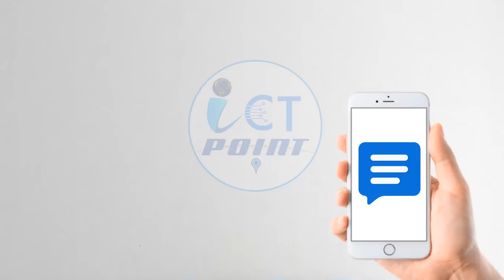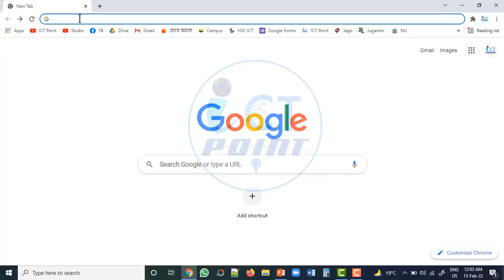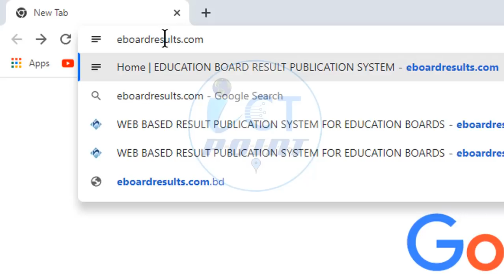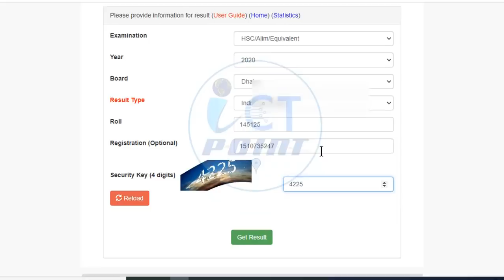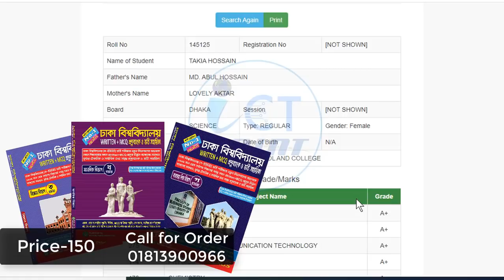How to check HSC Result 2023 | HSC Result With Marksheet | মার্কশিটসহ এইচএসসি রেজাল্ট | ICT Point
In this Video I talk about how to check HSC Result 2023,
You get your full number sheet of HSC Result 2023.